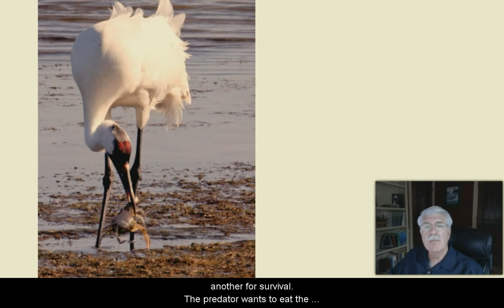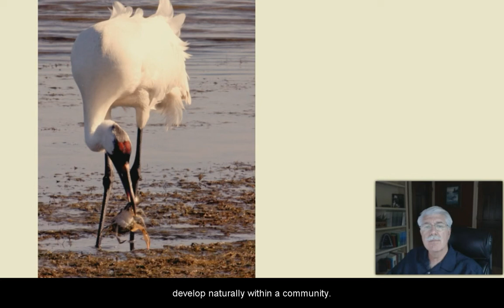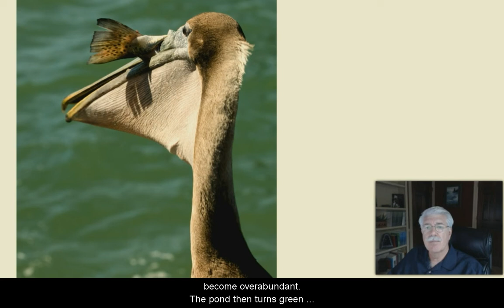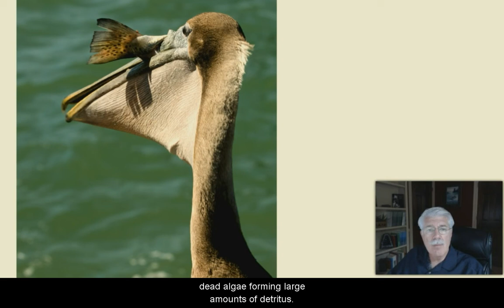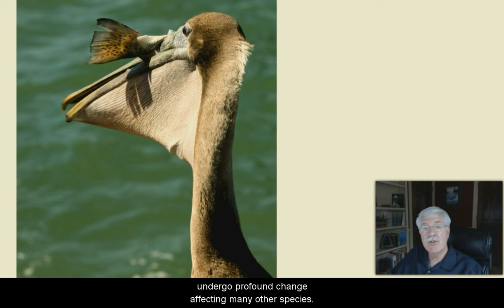Predators - L5.7 CCE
Predators, from Aquatic Science STEM curriculum Lesson 5 (Aquatic Communities) closed captioned in English that includes topics: What are some of the basic survival needs of all living things?  What is a population? What is a community?  What is habitat? Why is it important? Why must organisms compete for resources? What is carrying capacity? What is a niche? Why is it important?  What are invasive species? Why are they a problem?  What is the source of energy for aquatic communities? How does energy circulate among organisms in an aquatic community?  What is a food chain? What is a food web? What is an energy pyramid? What is a trophic level?  How do predator and prey species keep species populations in balance in aquatic communities? What is natural selection?  In what ways might food webs, food chains, and predator-prey relationships be different in a pond, an estuary, and the Gulf of Mexico? What happens when one piece is altered or removed? Dr. Rudolph “Rudy” Rosen is a professor in the Meadows Center for Water and the Environment at Texas State University.

Aquatic Science with Dr. Rudy Rosen Closed Captioned is the English language closed captioned version of an on-line video aquatic science curriculum arranged into 13 lessons in YouTube Playlists. Short videos covering important aquatic science topics can be used in teaching instruction or for self-education.  Each lesson covers a major subject area and is broken down into short sub-topic video presentations. A comprehensive teaching guide and enhancements can be downloaded FREE